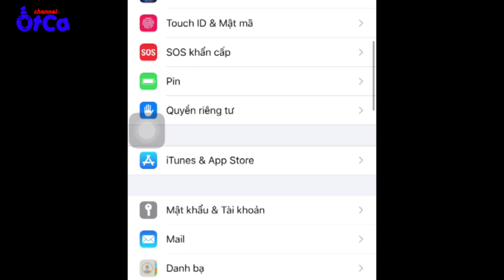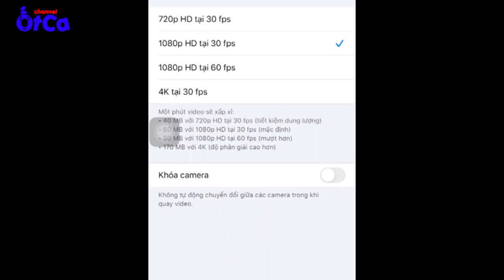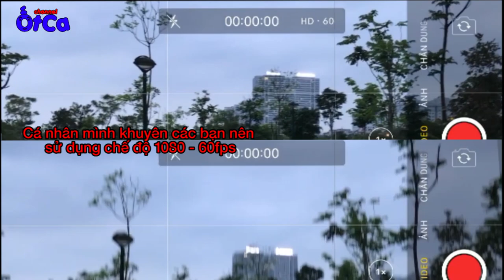Mẹo vặt quay video bằng iphone full HD SIÊU NÉT - Quay video iphone 7 Plus vẫn mờ? #1| Ốt ca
Nhiều bạn thắc mắc là vì sao sử dụng iphone 7 Plus rồi mà quay vẫn mờ không bằng cả 5s vs 6s nghĩ do camera hỏng .nhưng thực tế bạn chỉ cần thao tác rất nhỏ và nhanh gọn là có thể khắc phục được ngay ý mà . Cùng xem video mình hướng dẫn nhé ! 😜